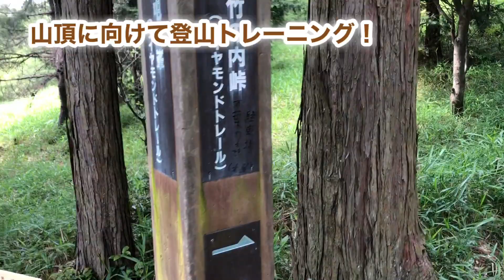【山トレーニング】足腰強化の登山トレーニング！身近な場所で身体は鍛えて気持ちはリフレ！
急遽、足腰か鍛えられる近隣の登山トレーニングを決行
登山開始10分で足がパンパンに
しかし展望台もあり、体はきついが気持ちはリフレッシュ！

Wacc（(株)ワールドアスリートクリエーションカンパニー）は、大阪を拠点とするテニススクールです。代表は今井渉です。指導歴は19年。これまで2012年ロンドンオリンピック代表選手伊藤竜馬や2016年全日本選手権ダブルス優勝の奥・長尾の指導に当たりました。また、長尾谷高等学校テニス部創部2年目の全国制覇に加え、インターハイや数々の全国大会優勝に至る指導を行いました。USオープンジュニアには3度の引率経験もあります。自身も現役時代にスペイン・オーストラリア・アメリカへの修行を行いました。現在も小中生の指導にあたり毎年全国大会選手を輩出しています。

現状はテニス道と題して、独自のノウハウとコンセプト、文武両立の精神をもとにプログラムを構築。また、Wacc（ワールドアスリートクリエーションセンター）を設置し、全国初のデコターフ（全米）・プレクシクッション（全豪）・オムニコート併設インドアにて世界に排出できるプレイヤーを育成し、ジュニアテニスから世界を目指す本格指導を行っています。将来は外国から日本にテニスを学びに来る環境を創造したいと考えています。

(株)ワールドアスリートクリエーションカンパニーの公式チャンネルです。